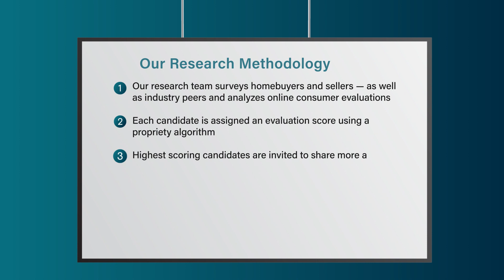2023 Five Star Real Estate Agents Frank Leach Group - Frank Leach and Robert Hartman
Frank Leach Group - Frank Leach and Robert Hartman wins the 2023 Five Star Real Estate Agent Award! Five Star Real Estate Agents represent those who are outstanding in their field. Winning agents are selected as a result of a rigorous and objective research process. For any market, each year’s field of winners represents no more than 7% of agents within the market.